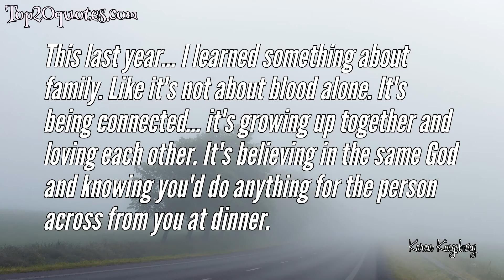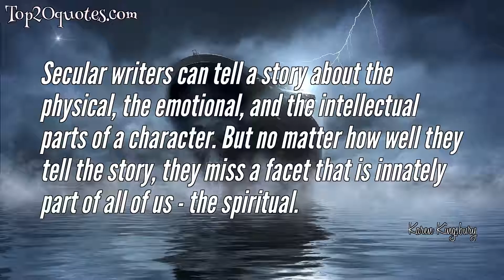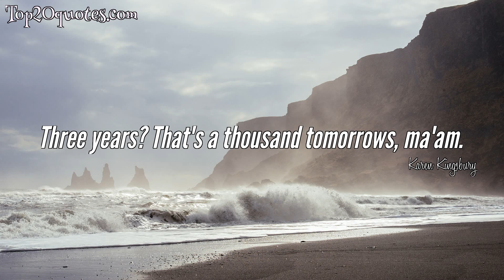🌦 Top 10 Quotes of Karen Kingsbury - Novelist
Top 10 Quotes of Karen Kingsbury:
 ◉ This last year... I learned something about family. Like it's not about blood alone. It's being connected... it's growing up together and loving each other. It's believing in the same God and knowing you'd do anything for the person across from you at dinner.
 ◉ I tell of hearts and souls and dances... Butterflies and second chances; Desperate ones and dreamers bound, Seeking life from barren ground, Who suffer on in earthly fate The bitter pain of agony hate, Might but they stop and here forgive Would break the bonds to breathe and live And find that God in goodness brings A chance for change, the hope of wings To rest in Him, and self to die And so become a butterfly.
 ◉ I'm receiving 300 to 500 letters every week from people telling me that God used my stories to save their marriage or to introduce them to Christ or to heal a relationship that had been broken.
 ◉ The death of a friendship was usually slow and insidious, like the wearing away of a hillside after years of too much rain. A handful of misunderstandings, a season of miscommunication, the passing of time, and where once stood two women with a dozen years of memories and tears and conversation and laughter—where once stood two women closer than sisters—now stood two strangers.
 ◉ Secular writers can tell a story about the physical, the emotional, and the intellectual parts of a character. But no matter how well they tell the story, they miss a facet that is innately part of all of us - the spiritual.
 ◉ New steps. That's what it amounted to. The two of them were learning the steps that would bring them together, a dance that would take them into forever. A dance that could be nothing less than God's plan for their lives.
 ◉ Reader loyalty will stay because I'm not changing.
 ◉ Love well, laugh often and live well for Christ.
 ◉ I came to Christ in my early 20s.
 ◉ Three years? That's a thousand tomorrows, ma'am.
🖎 Author: Karen Kingsbury
♛ Career: Novelist
📅 Life: b. June 8, 1963